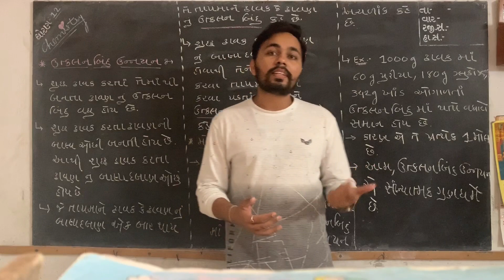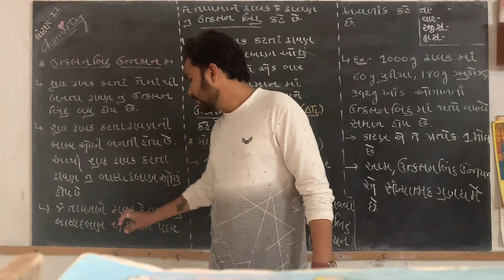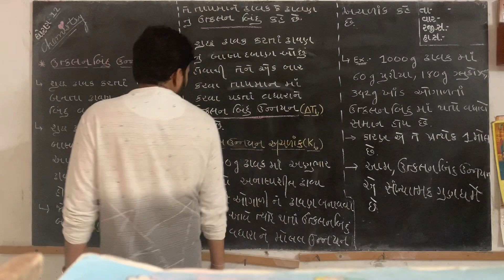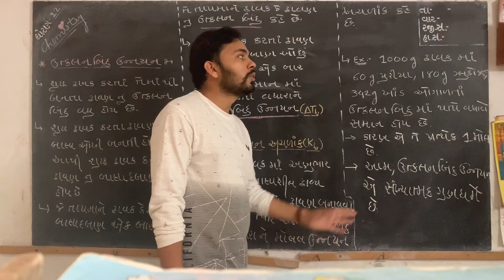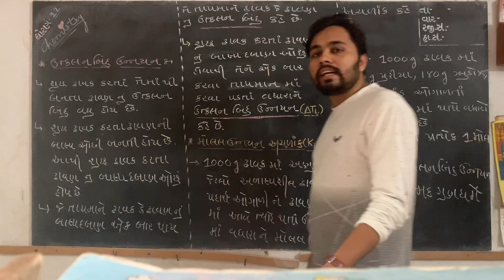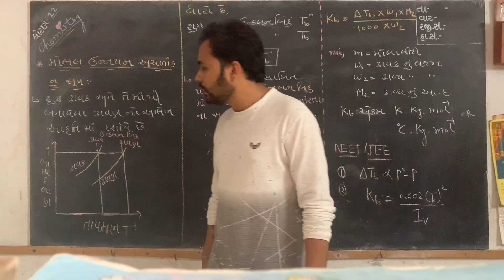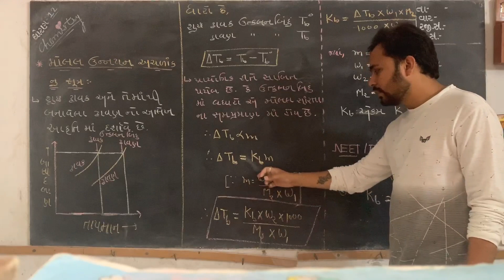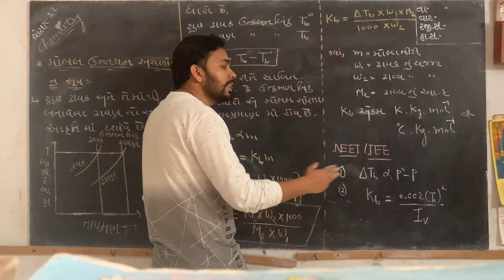12th NCERT Chemistry ||solutions(દ્રાવણો )L-13||BOARD||NEET||JEE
Topic:- ઉત્કલનબિંદુ ઉન્નયન